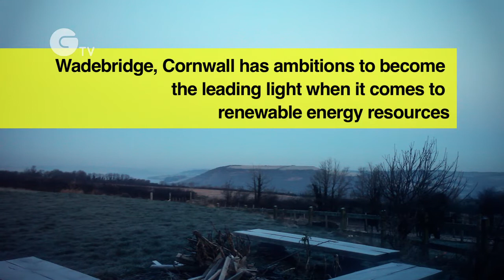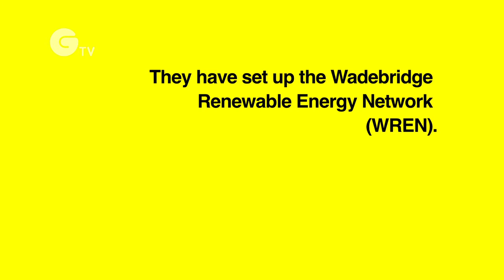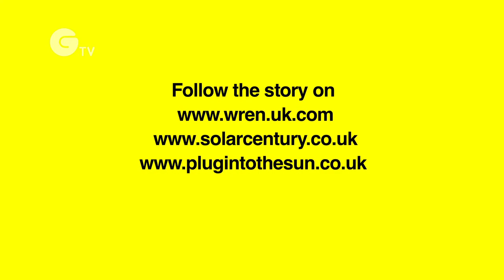Britain's first solar powered town? Episode one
The most ambitious project of its kind in the UK, Wadebridge in Cornwall aims to generate at least a third of its electricity from solar and wind power by 2015. They want to stop relying on utilities and make significant cash contributions to local community projects through generating their own electricity. The first of four short films, watch Wadebridge make it happen